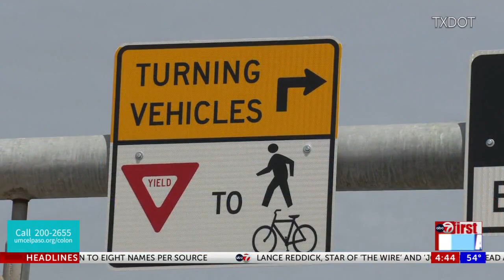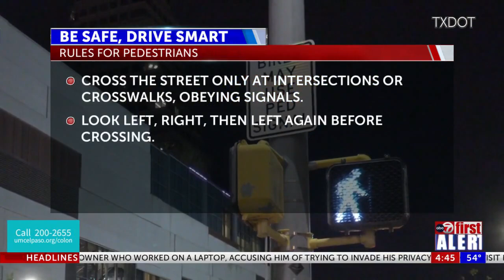ABC-7 at 4: Jennifer Wright with TXDOT